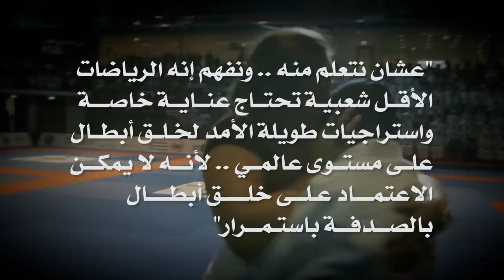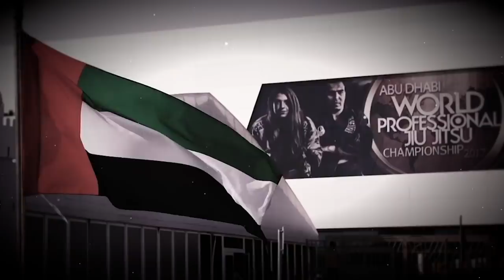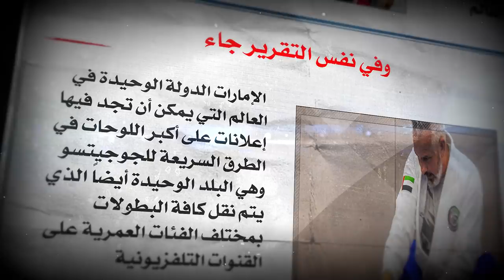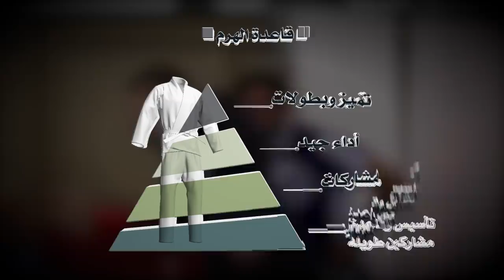معجزة الجوجيتسو في الإمارات .. القصة الكاملة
رياضة الجوجيتسو في الإمارات .. صنعت معجزة عجيبة في العالم !

وثائقي كامل يشرح نجاح الامارات المذهل في الجوجيتسو .. وكيف أصبحت الجوجيتسو الرياضة الثانية في البلاد؟

حساباتي في شبكات التواصل:
تيلغرام :